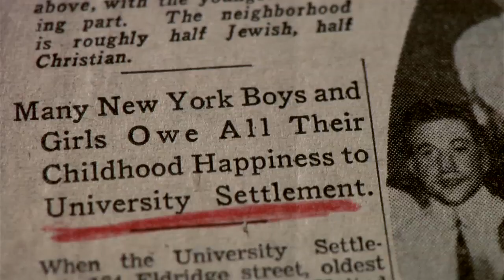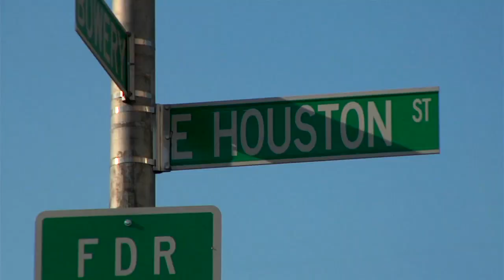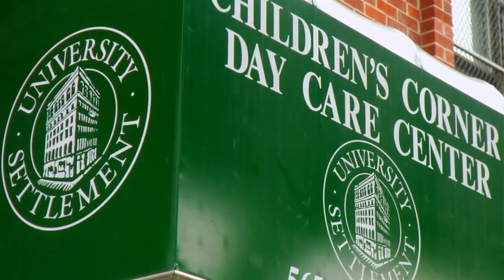A Smart Idea Makes All The Difference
125 years ago, University Settlement launched a movement in the United States that helped change the face of both the city and the nation.  Take a look at where it all started, and where we are today.  Many thanks to our friends at Meerkat Media who created this beautiful film!